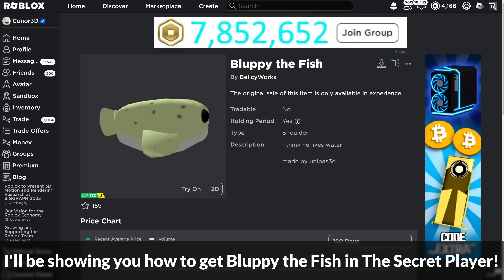[LIMITED EVENT] How to get BLUPPY THE FISH in THE SECRET PLAYER | Roblox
I'll be showing you how to get Bluppy the Fish in The Secret Player on Roblox!